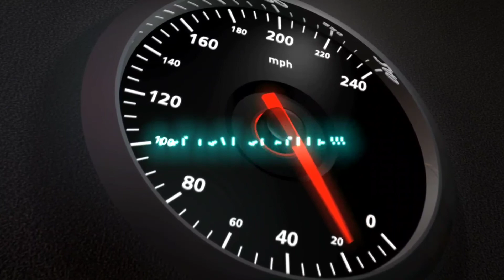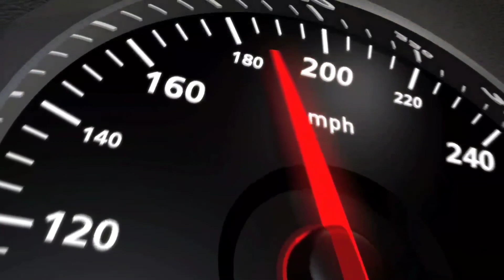Love of speed